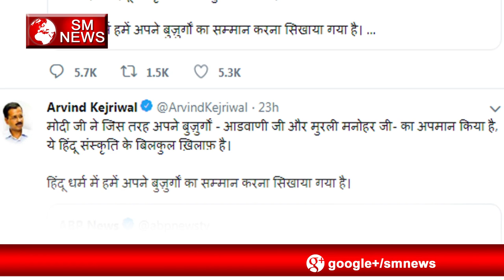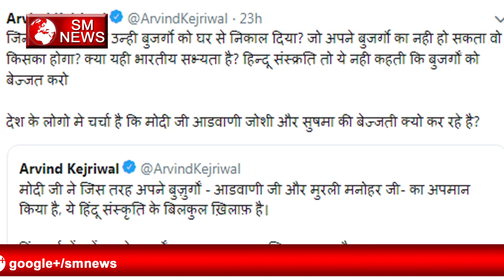अकेले पड़े बीजेपी के पितामह Lal Krishan Advani